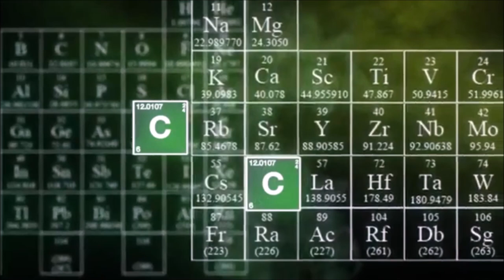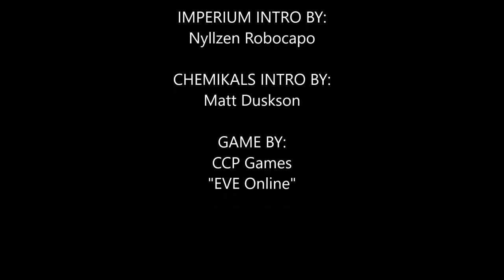Salty Rorqual Pilot dies to Goonswarm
We killed a Rorqual and he wasn't happy lol, skip to 31:00 to read the salt in local chat!